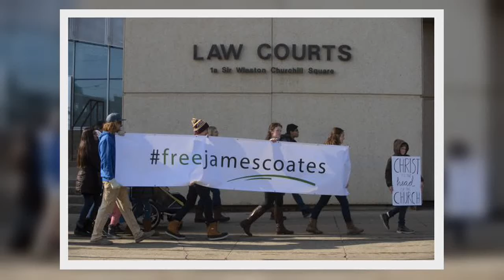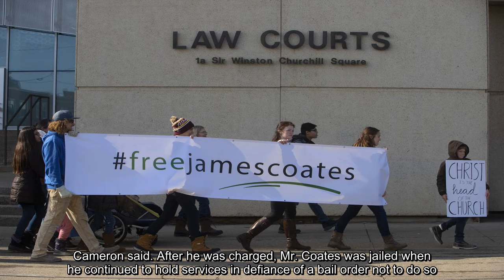✅ Alberta pastor jailed for allegedly violating COVID-19 restrictions to be released